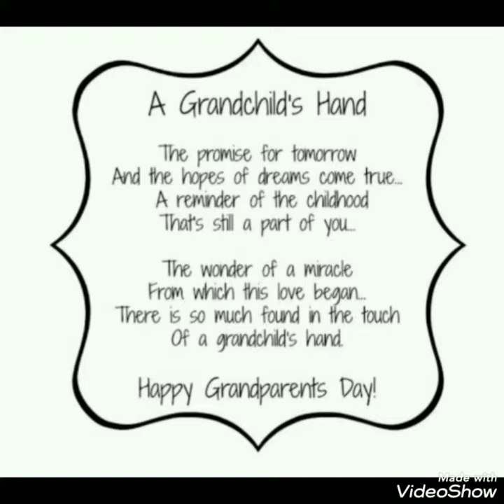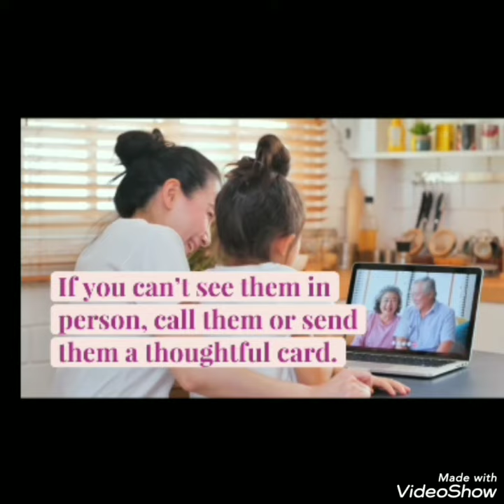yesterday we are celebrating National grandparents day